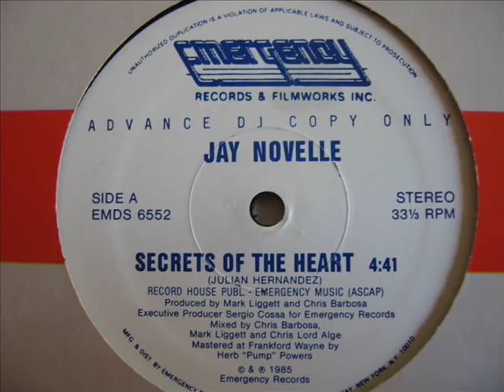JAY NOVELLE ... Secret of the heart